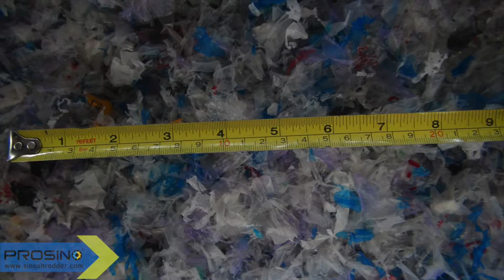Plastic Bag Granulator, Plastic Bags Grinder, Air Extraction & Collection System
PROSINO plastic granulator is working with air extraction & collection system perfectly to granulate plastic bags into very small pieces and collect them into bag or container.